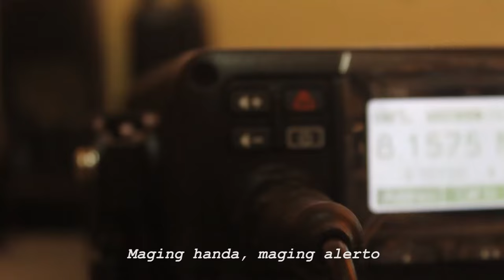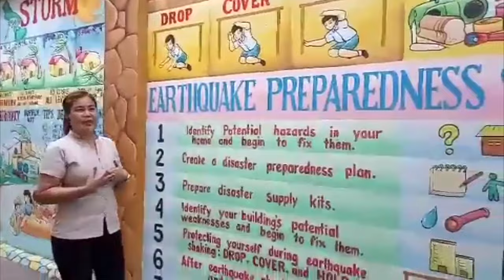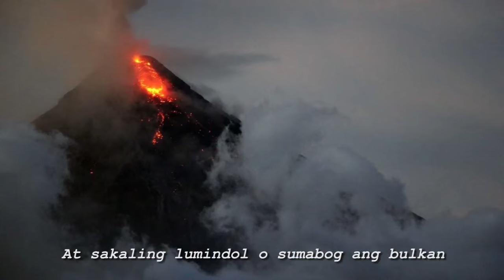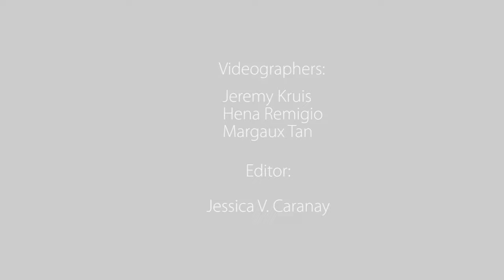Department of Education Philippines Laging Handa DepEd DRRM Jingle Facebook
2017 National DRRM Jingle Making Contest Champion!( Capiz National High School)
Song and Lyrics by: Ms. Cheery Medina, Jan Milben Derayo, Dorislyn T. Bellosillo and the Bes Band
Musical Arranger: Mr. Joey Ayala
Coaches: Ms. Cheery Medina; Mr. Jan Milben Derayo
Singers:
Bes Band (Capiz National High School)
Aubrey B. Belonio
Kate Claire B. Anoche
Whelbelyne E. Alvarez
Koren Beatrice B. Santos
Matthew Barcas
With Mr. Joey Ayala